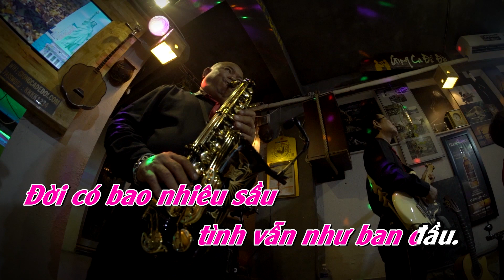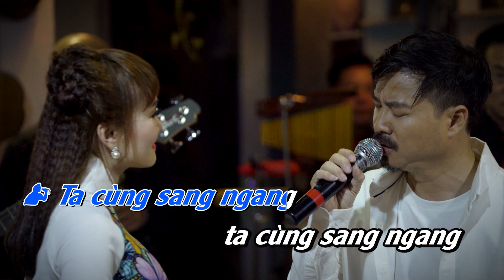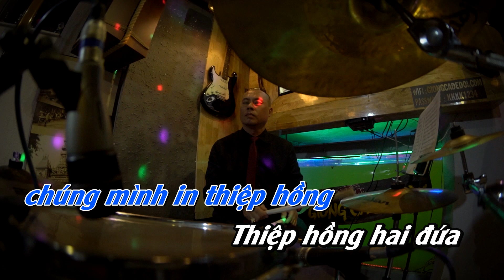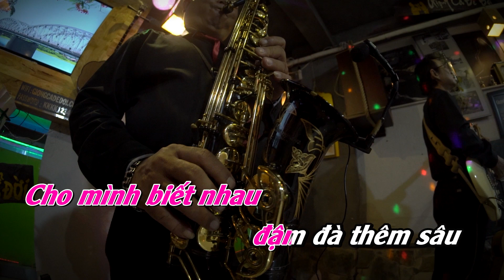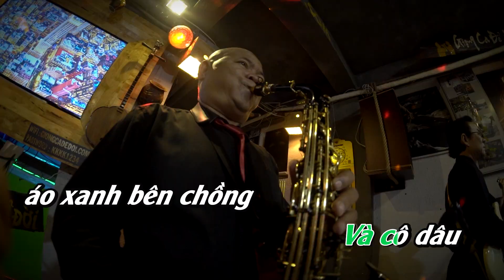Karaoke Hai Đứa Làm Quen THIẾU GIỌNG NAM | Karaoke Song Ca Quang Lập & Lâm Minh Thảo